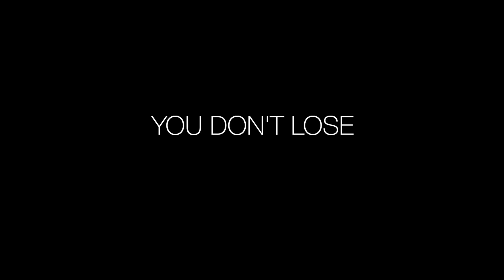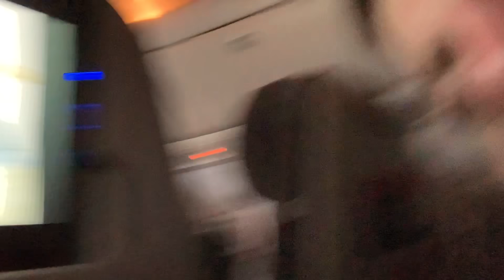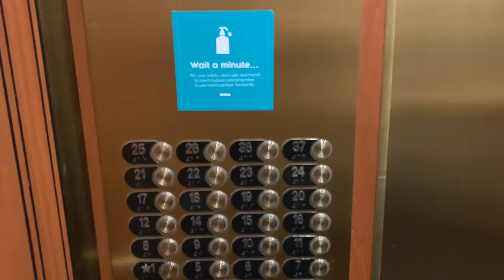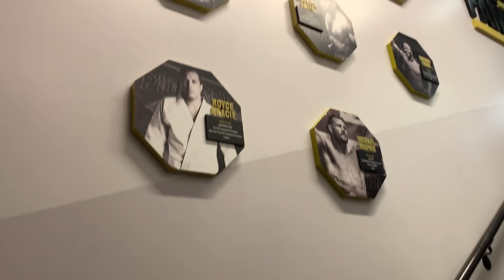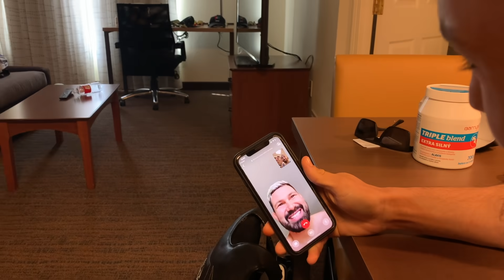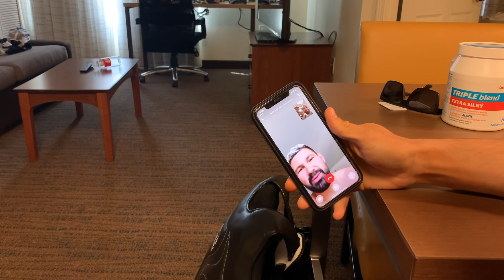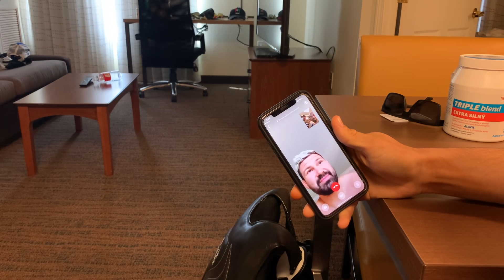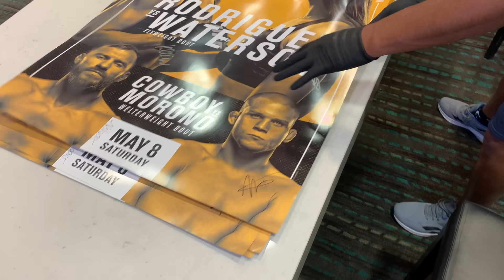KLEINSTYLE VLOG #8 | UFC Vegas 26 | Ľudovít Klein vs Michael Trizano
Ôsma séria vlogu Ľudovíta Kleina, kde nazrime do zákulisia UFC Vegas 26.